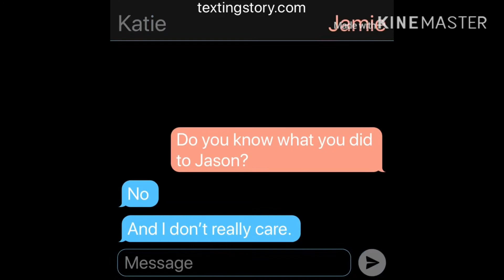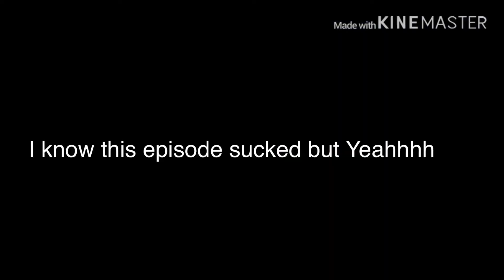I hate that I love you//GlMS//Honeymoon//It’s confusing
Eubehfeuebjfrhjejhbrbjeebfuybyiv c: